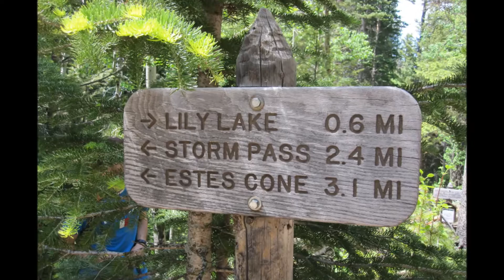Roncalli High School Summer Field Studies 2015 Estes Cone